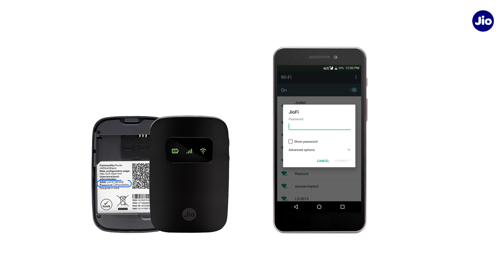JioFi - How to Connect JioFi to your Smartphone or Tablet(Hindi) | Reliance Jio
Let us see How to Connect JioFi to your 2G, 3G or 4G Smartphones or Tablets

Follow the steps mentioned below to connect JioFi to your Smart TV

Step 1 - Turn on your JioFi device (To know how to Setup JioFi 4G Portable WiFi Hotspot device
Step 2 - Go to WiFi settings of your smartphone / tablet and select the JioFi SSID. You can find your JioFi SSID & Password printed on the Box or in the battery compartment.
Step 3 - Enter the Password
Step 4 - Click Connect

Your 2G, 3G, 4G smartphone or tablet is now connected to JioFi device!

With JioFi you can now enjoy High Speed Internet, Voice Calls, Movies, Music, Games and much more!!!

Note: The above mentioned steps are applicable for all types of available JioFi devices.

Benefits of JioFi Device are:
• High Speed Internet
• HD Voice Calls with Jio4GVoice App
• Connect upto 10 devices (Recommended)
• Pocket friendly